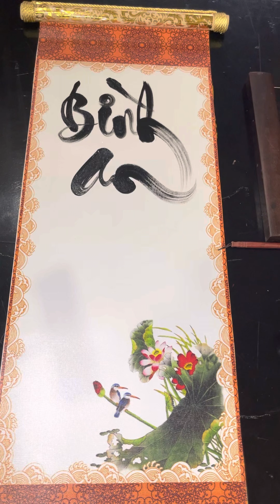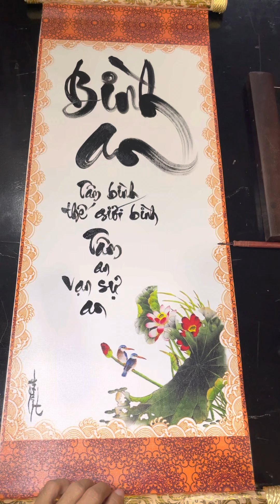Cách viết chữ Bình An bằng thư pháp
Cách viết chữ Bình An bằng thư pháp trên vải Bạch kim sa